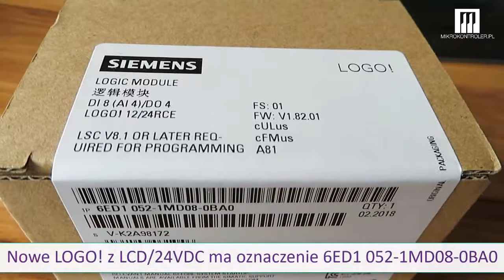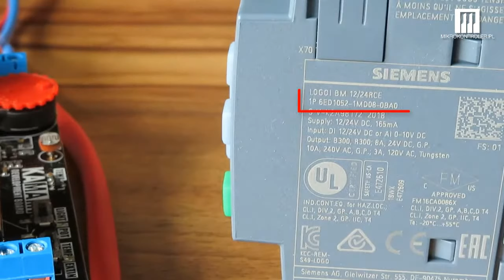Jak rozpoznać czy LOGO! 8 ma dwa serwery HTTP (HMI, LWE)